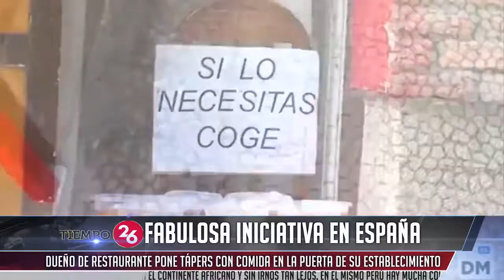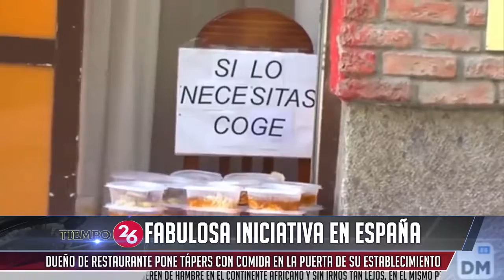Restaurantes - Si lo necesitas coge